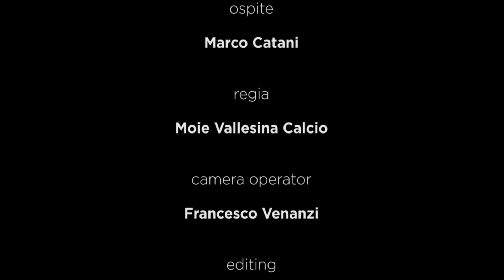"5 minuti con..." - Dodicesima Puntata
Ospite: Dottore Marco Catani.
Conduce: Sara Santacchi.
Produzione: Moie Vallesina
Camera operatore & editing: Francesco Venanzi.